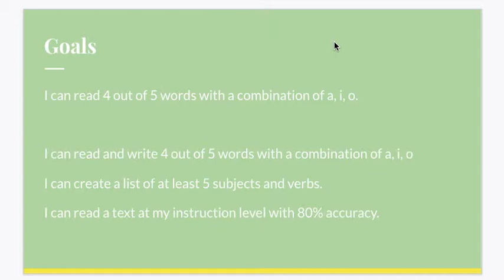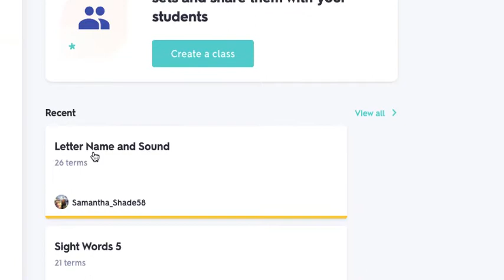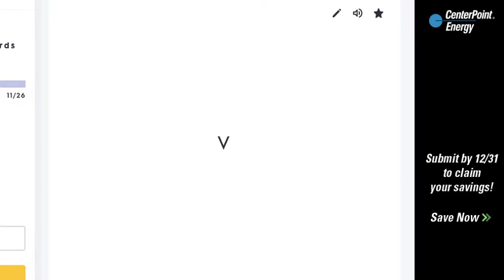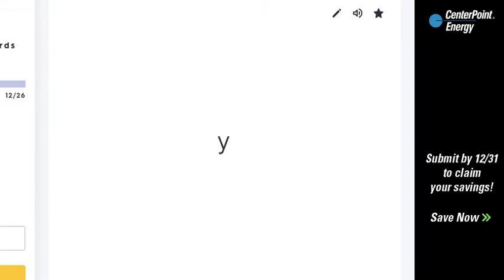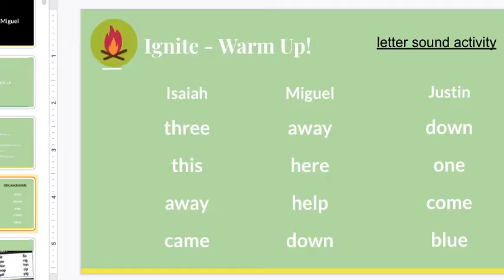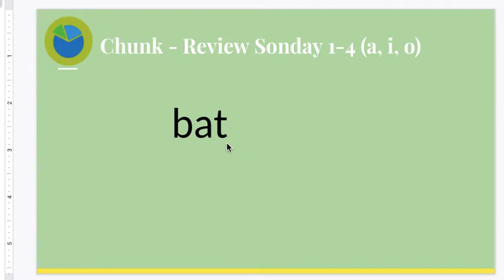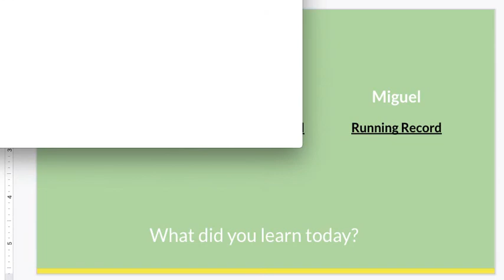A, I, O reading Review